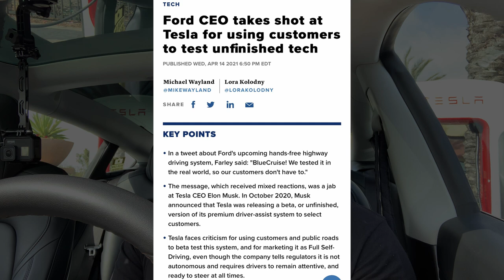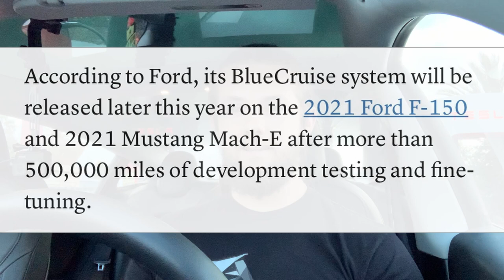Ford's CEO Attacks Tesla's FSD!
This is a response to the CNBC Article featuring Ford's CEO Jim Farley's tweet calling out Tesla's approach to testing FSD. The link to the article is below as well as links to Dirty Tesla, Now you Know and the Robot Brains Podcast Featuring Adrej Karpathy. I hope you all enjoy!